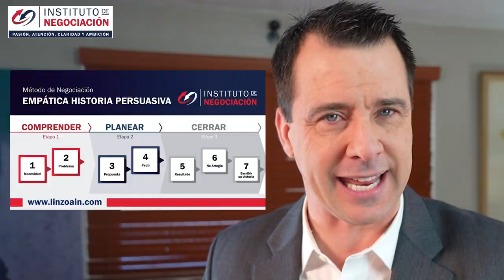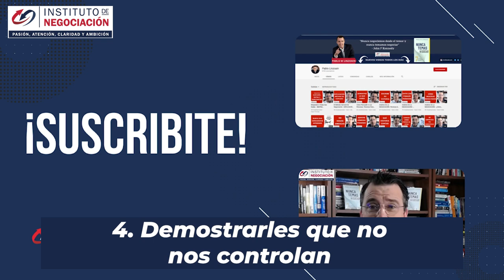Haz Esto Para Generar Miedo y Ansiedad En Un NARCISISTA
👉🏻 El destacado experto internacional en negociación, Pablo M. Linzoain, muestra Haz Esto Para Generar Miedo y Ansiedad En Un NARCISISTA

Como Desarmar A Un Narcisista

Obtene tu copia de mi libro